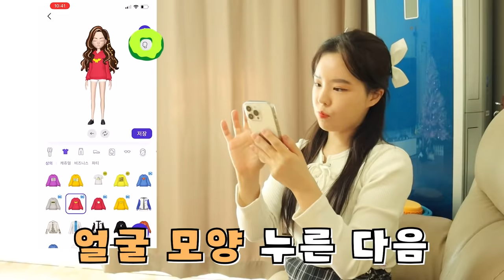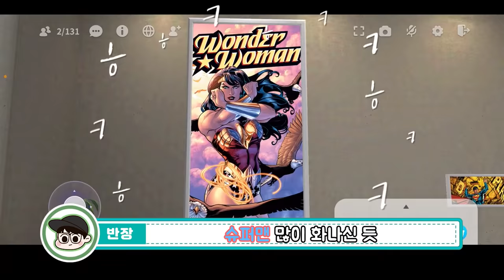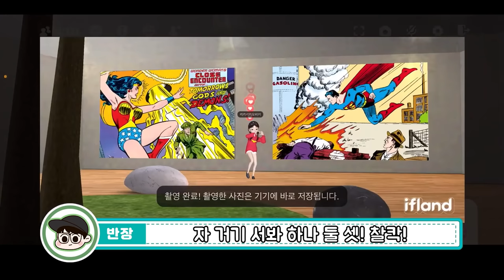남사친이 데이트 신청을? [오마이비키]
*본 영상은 워너 브러더스와 오마이비키가 함께합니다.

DC Korea를 팔로우 하면 더 많은 정보를 확인할 수 있습니다!